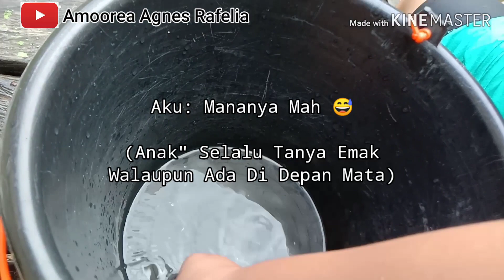MEMANCING IKAN (DAPAT BONUS KEPITING) SUNGAI DI KALIMANTAN TENGAH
Memancing ikan menjadi pengalaman menarik selama sosialdistancing Cvd 19.
Sungai-sungai kecil di Barito Utara, Kalimantan Tengah, masih banyak dihidupi berbagai macam jenis ikan-ikan.

Bila malam hari di Sungai Sungai Kalambawa, Anak Sungai Lahei biasanya akan muncul udang-udang kecil, ikan-ikan kecil dan besar.

Kali ini Emak mancing pakai umpan Ulat Hongkong dan Gaben Cantik, makanya yang didapat ikan-ikan kecil. Kalo pakai umpat cacing tanah, maka disukai ikan-ikan jenis papuyu, toman, haruan/gabus, dll.